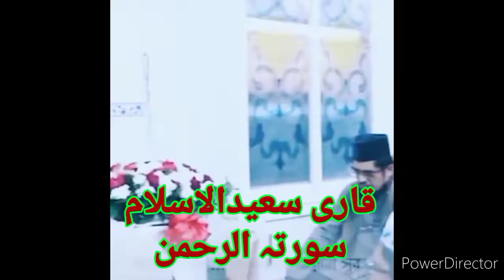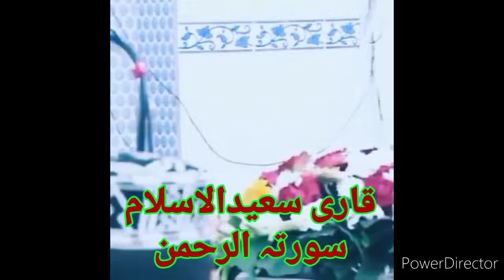Qari Saeed ul Islam asad Bangladesh surah rahman best qirat